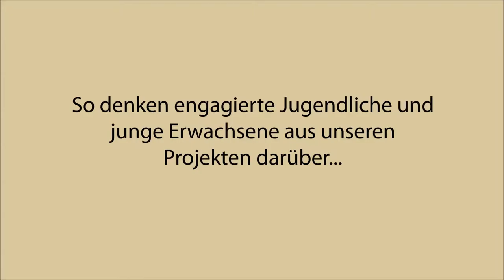Lubin - International Youth Day 2015